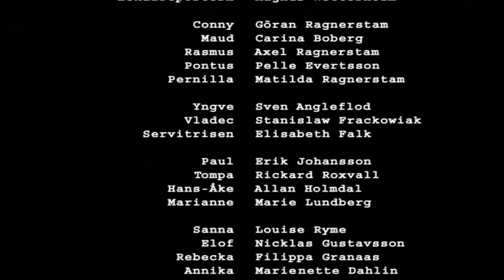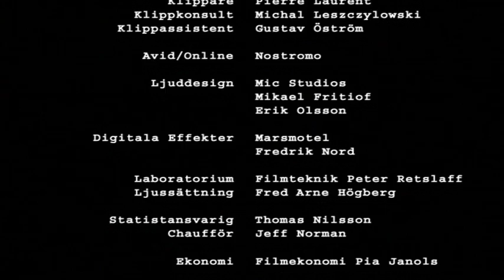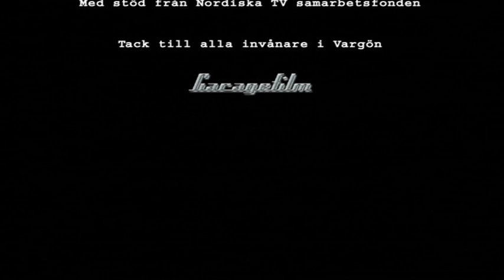Lokalreportern #2 End & Credits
Lokalreportern, Part #1 of a TV mini serie Produced by Garage Film, Directed by Håkan Lindhé 2004.
In the middle of Västgötaslätten lies Wargön, a small community with only one traffic light. In the small village lives a gathering of odd people. The local newsman at the paper Västerbygden lives among them and it it through his eyes that we get to know them.